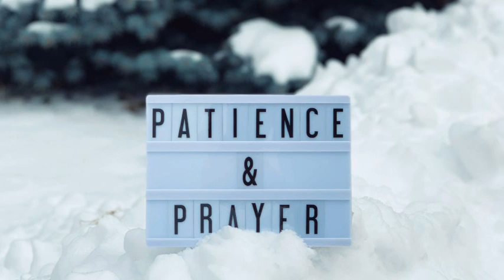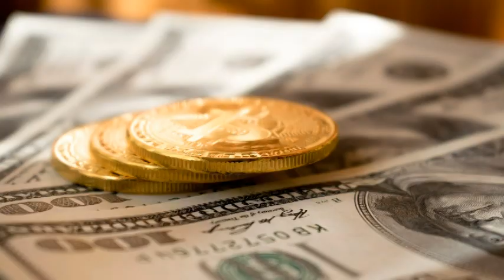Living with Depression & Anxiety as a Christian/Colossians3:1-5/The Mind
Hey friends and welcome. Today's video is a converstation about living with depression and anxiety. I did a deep dive into Colossians 3:1-5 and I hope this video helps.

Music and photos in today's video:🎵📯🎶🎤🎙📷